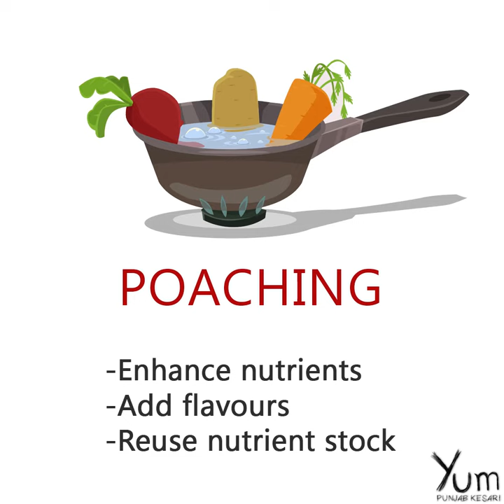Healthiest Cooking Methods